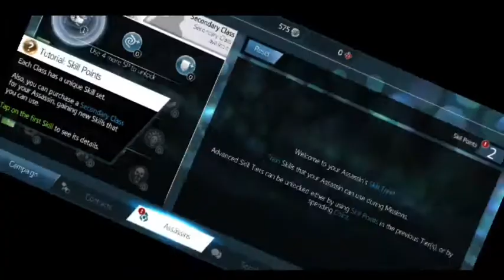assasins creed identity walkthrough gameplay (part 2)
this is the part 2 nexy assassin's creed vid im gunna talk so w8 4 m3

i hope you like today's video and found this video useful